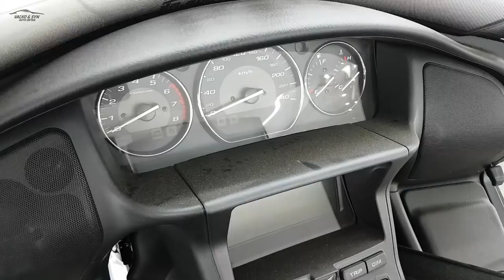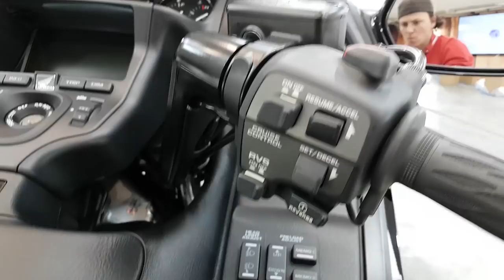Honda Gold Wing GL 1800 Vlog 06.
polishing Scholl Concepts and Rupes system
ceramic coating Nanolex SI3D HD
leather chrome alum polycarbon